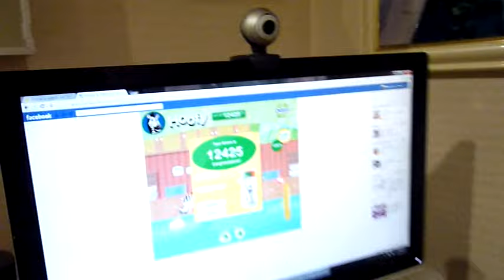Ethan playing Flippy and Hoofy Clean Quest Game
Dettol's latest contest game